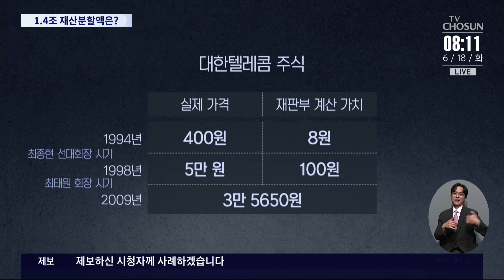최태원 측 "1000원이 100원으로, 기여분 10배 부풀려져"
최태원 SK그룹 회장이 노소영 아트센터 나비 관장과의 이혼소송 에서 주식 가치 산정에 큰 오류가 있었다고 지적하자, 항소심 재판부가 오류를 인정하고 판결문을 수정했습니다. 하지만 1조 3천 8백 억원의 재산분할액과 위자료 등의 판결 내용은 그대로 유지됐는데요. 향후 있을 대법원 상고심 재판에서 어떤 영향을 미치게 될지, 관심이 쏠리고 있습니다.

📡 월~금 06:50 강스라이팅 (유튜브)
📡 월~금 07:30 뉴스퍼레이드
📡 월        08:40 네트워크 매거진
📡 월~금 09:00 신통방통
📡 월~금 10:20 강펀치 (유튜브)
📡 월~금 13:00 보도본부 핫라인
📡 월~금 14:30 사건파일 24
📡 월~금 17:20 시사쇼 정치다
📡 월~금 21:00 뉴스9
📡 월~목 21:50 윤정호의 뉴스 더 (유튜브)
📡 토~일 14:00 뉴스현장
📡 토~일 17:40 시사쇼 정치다
📡 토~일 19:00 뉴스7